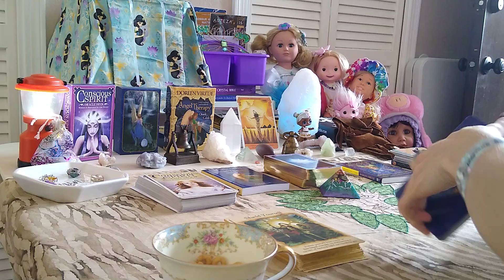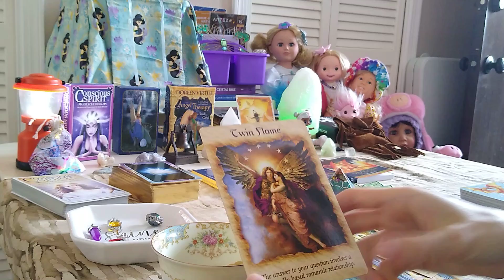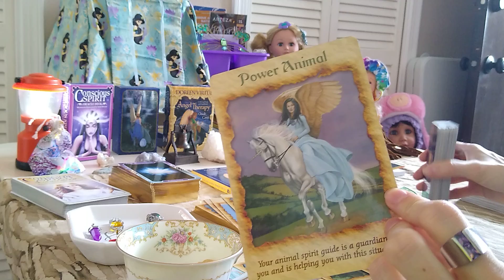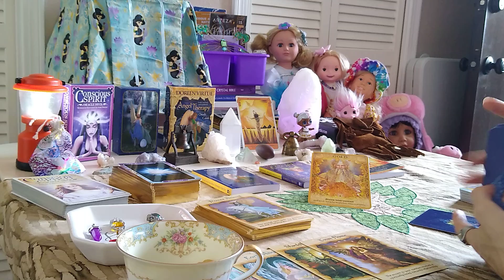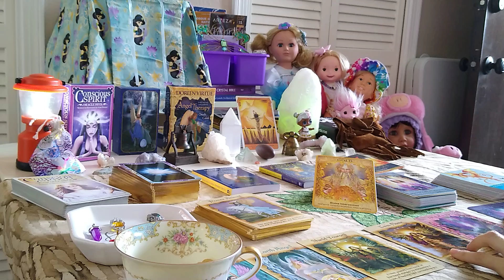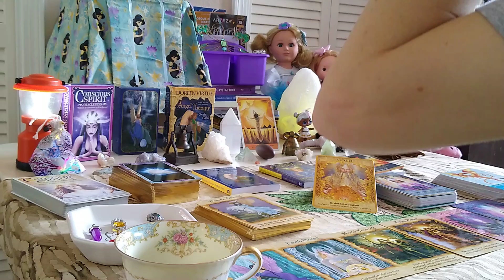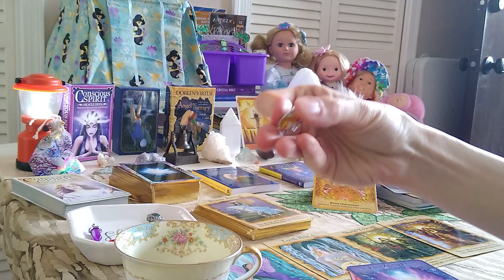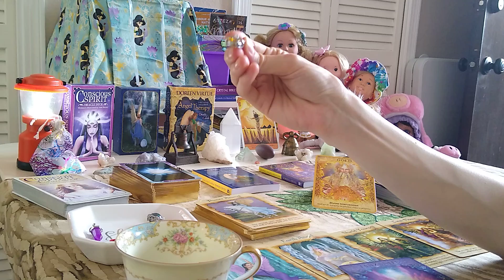🥰🥰Self Love💖💖 Manifests Divine Love💖💖 Part 1/2🌟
💚💚Book a reading with me through Facebook @AngelicSpiritMedium33✨🕊️🕊️